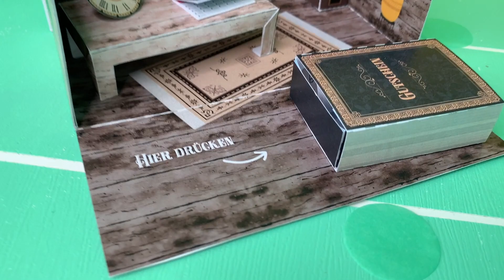Geschenk für gemeinsame Zeit basteln | Schatzkiste als Geschenkverpackung für Zeit | mini-presents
Möchtest du einer ganz besonderen Person ein Geschenk machen, das sie immer in Erinnerung behält? Schenke deinen liebsten Menschen gemeinsame Zeit – verpackt in einzigartigen und von dir selbst gemachten Geschenkboxen zum Ausdrucken.

Melde dich gerne zu meinem Newsletter an und erhalte viele Community Vorteile:

💛 20% Willkommensrabatt
💛 Eine Geburtstagsüberraschung
💛 Chance Probebastler für neue Geschenkboxen zu werden

▬ Über mich ▬
Hi, ich bin Kerstin
Designerin, DIY Expertin und Mama.

Eigentlich designe DIY-Vorlagen für Papiergeschenke. In Wirklichkeit helfe ich dir, deinen liebsten Menschen glückliche Momente und gemeinsame Zeit zu schenken.

▬ Onlineshop ▬